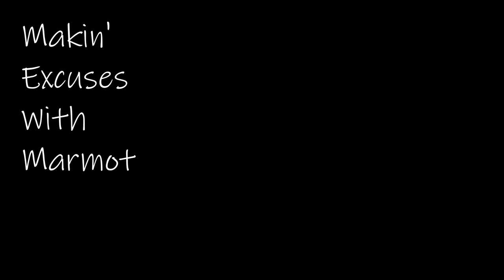Highlights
Spending the weekend at Mom's, so this is a quick compilation of some stuff from this year.